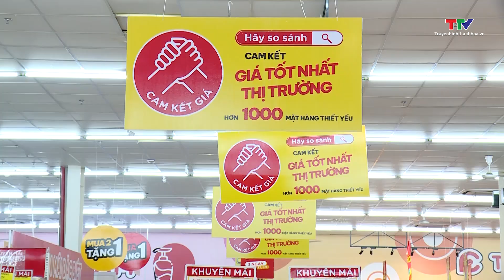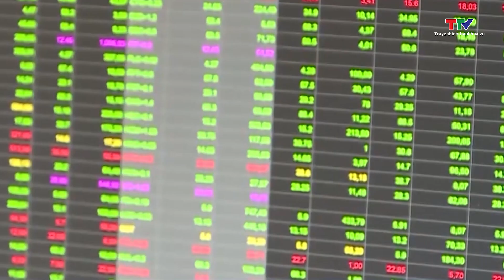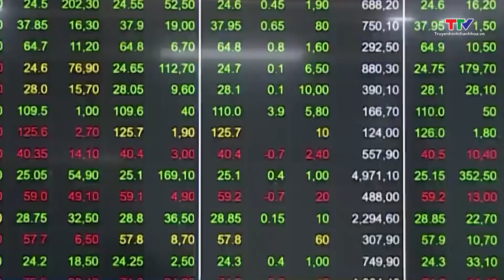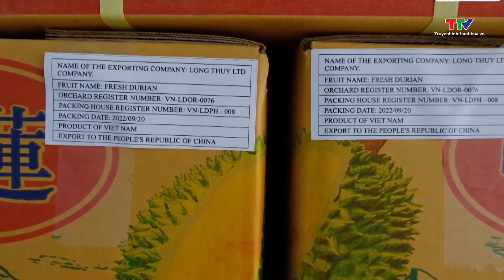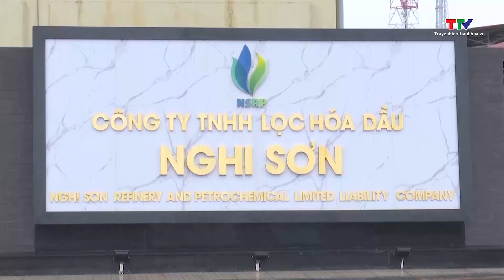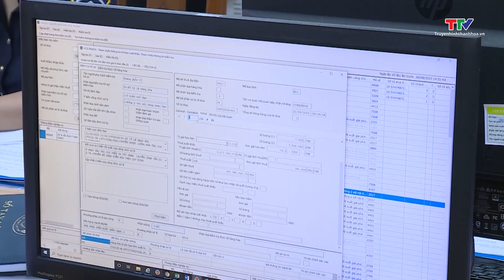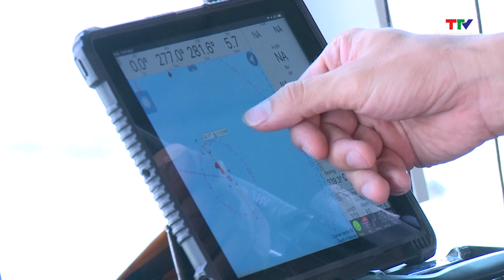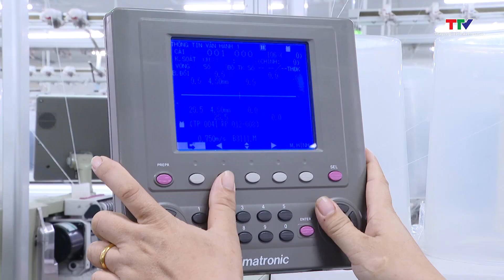Bản tin Tài chính thị trường 07/7/2024